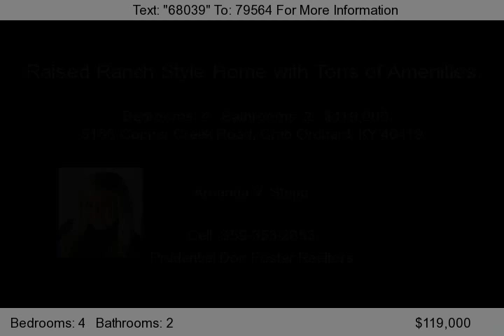5166 Copper Creek Road, Crab Orchard, KY 40419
Raised Ranch Style Home with Tons of Amenities! Besides the rural, peaceful setting including valley and pond views, this home boasts 4 true bedrooms- each VERY large, 2 family rooms, 2 bonus rooms with no windows in basement, 2 HUGE full bathrooms- one on each level, stove fireplace in family room on ground level, formal dining room, eat in kitchen with an abundance of cabinets and high e...